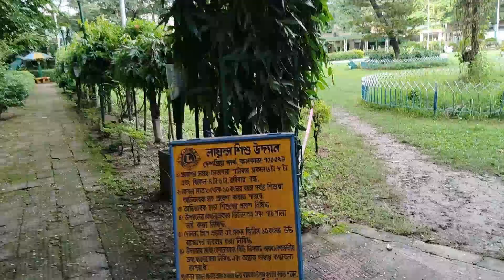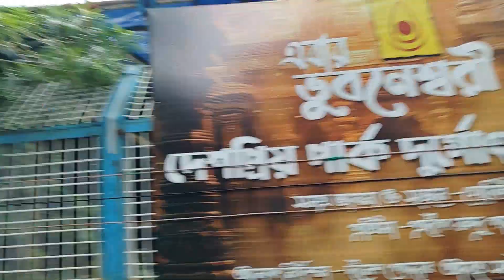In the lap of nature this morning🌹❤️আজ সকালে প্রকৃতির কোলে 👍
In the lap of nature this morning🌹❤️
আজ সকালে প্রকৃতির কোলে 👍

It sounds like you're enjoying a peaceful moment surrounded by nature. What does the scene look like? Are you by a forest, near water, or maybe just enjoying the fresh morning air somewhere serene?